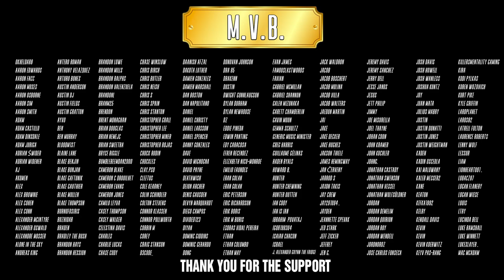FANTASTIC POST-HARDCORE - Hail The Sun "Domino" - REACTION / REVIEW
I'll be reacting and reviewing Hail The Sun "Domino" (Official Music Video)
off the album "New Age Filth". Do you guys agree or disagree with my thoughts?

For Fans Of: Dance Gavin Dance, Circa Survive, The Fall Of Troy